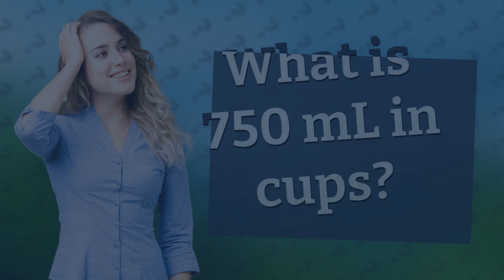What is 750 mL in cups?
Converting 750 mL to Cups Made Easy • 750 mL to Cups • Learn how to easily convert 750 mL to approximately 3.17 cups for accurate kitchen measurements and recipe adjustments.